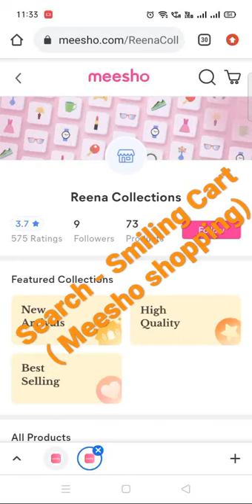Smiling Cart Needle threader